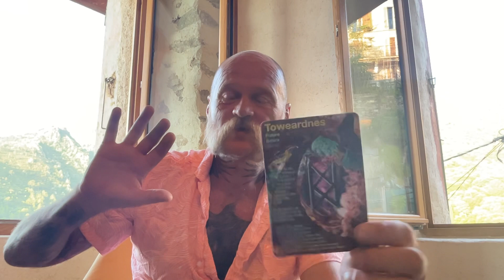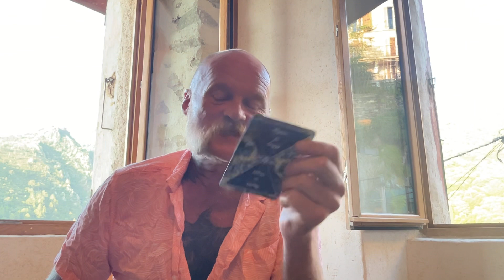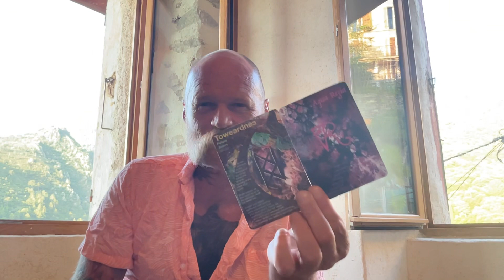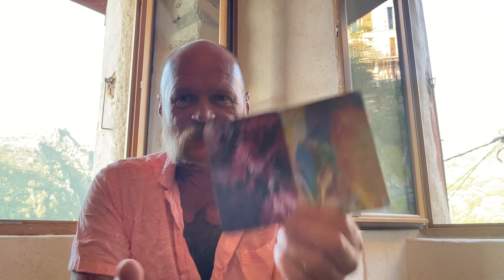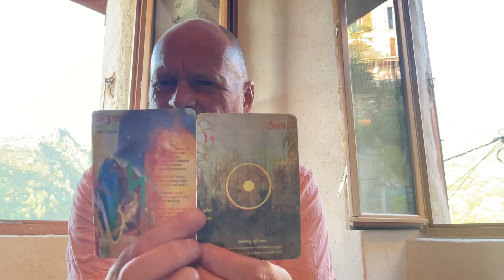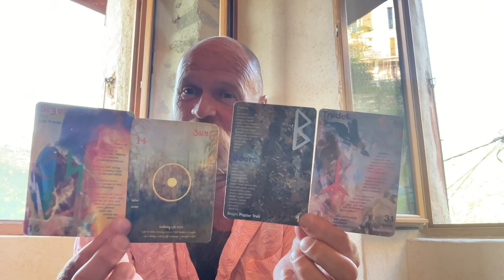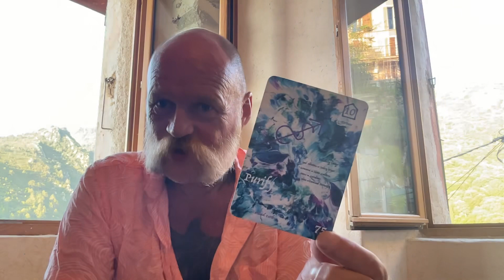Daily Opportunity to Recode Your Frequency & Timeline Through Kindness to Your Body & Biome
Wassail Beautiful People - Daily Opportunity to Recode Your Frequency & Timeline Through Kindness to Your Body & Biome

Liffruma is ON SALE NOW

Visit liffruma.com to purchase your deck and its magic.

13 Word Bursts for each rune (click on each card for the extra info)

There are still free PDFs that you can download just now 😊 a gift to thank you all for your endless support.

I appreciate your donations as I still need food and a roof over my head 👏🏾

My content has no paywalls. It’s free to all viewers but I still need your support through PayPal. I’m back in the UK but homeless, sofa searching with generous friends. It is your kindnesses that keeps me ignited and creative and also made the Liffruma deck possible. Thank-you.

Decks

Liffruma Healing Oracle Deck by Our Collective Oracle

The Liffruma Rune Stones by Daniela Exley

Alchemy of Astrology by Our Collective Oracle

Art by Cecilia Ana Bell